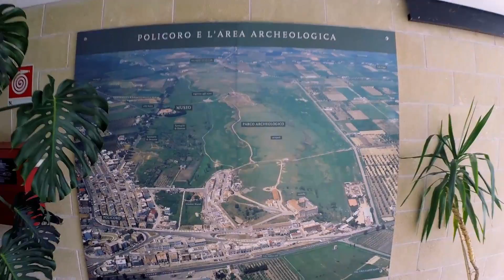05052018 BASILICATAPRIMA POLICORO